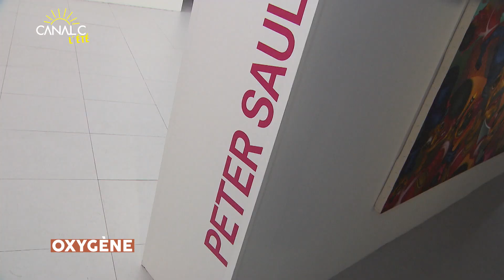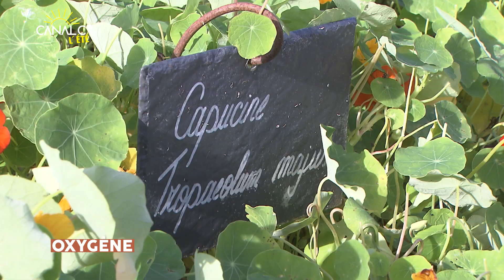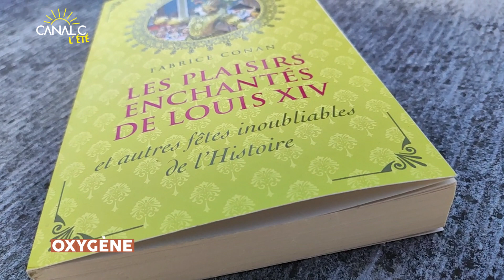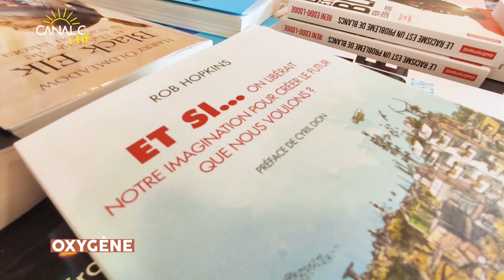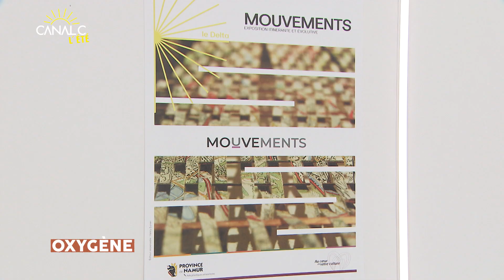Oxygène n°3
Retrouvez le 3ème numéro de notre magazine culturel "Oxygène".